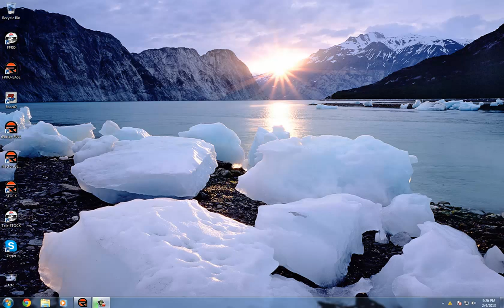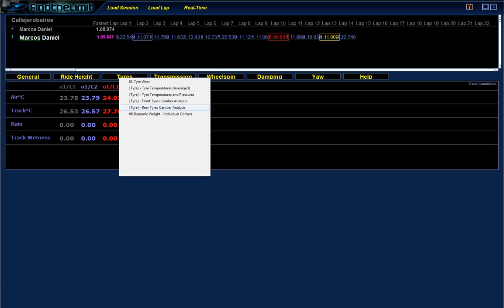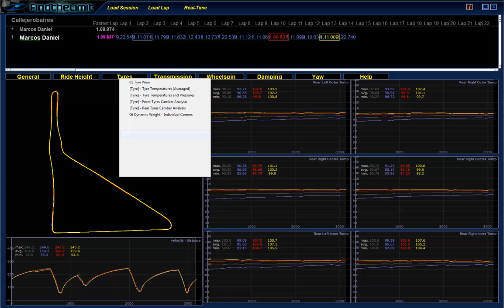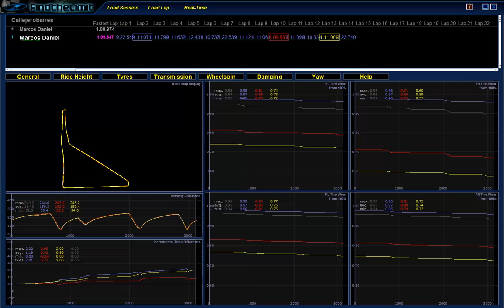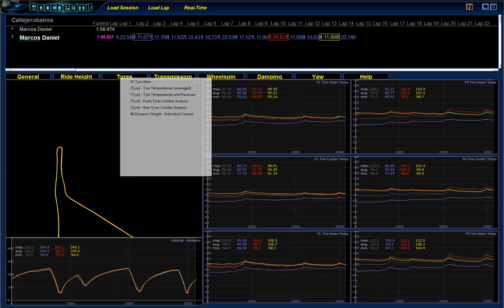Dicas de Setup rFactor: PNEUS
Algumas dicas sobre acerto de pneus usando o F1 Telemetry.